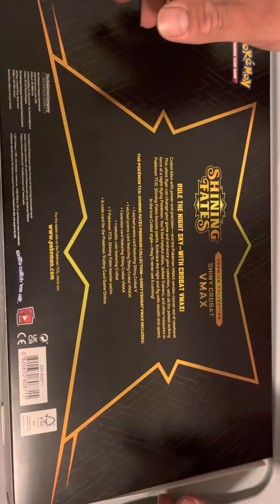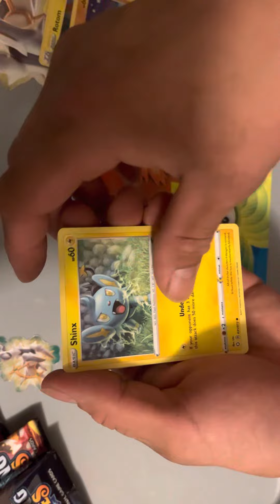Pokémon shining Fates Box!✨🔥pokemontcg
Crobat v Shining Fates !✨🔥pokemontcg pokemoncards swordandshield pokemon evolvingskies evolvingskies crownzenith shiningfates vividvoltage #